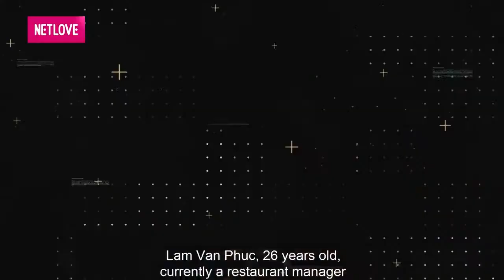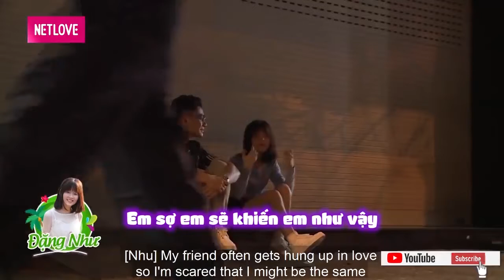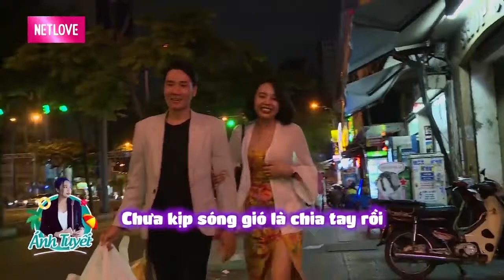Chàng DU HỌC SINH ÚC Thâm Niên Tình Trường DÀY ĐẶC Khiến Dàn GÁI XINH Nhà Chung Say Nắng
📺 GIỚI THIỆU CHƯƠNG TRÌNH:
Ngôi nhà chung Series 15 vẫn là chuyến hành trình 7 ngày với 8 bạn trẻ đầy cá tính. Các bạn sẽ có những ngày chung sống và sinh hoạt cùng nhau tại một ngôi nhà chung do ban tổ chức sắp xếp tại quận 7, Tp.HCM.
Điều đặc biệt của mùa này là các bạn sẽ cùng nhau kinh doanh một quán cafe để gây quỹ từ thiện cho các trẻ em mồ côi ở Long Hải - Vũng Tàu.

Mùa 15 hứa hẹn mang đến cho quý khán giả những sắc màu tươi trẻ, cảm xúc thăng hoa của những cô gái và chàng trai tràn đầy nhiệt huyết, năng lượng và tinh tế. Một chàng trai kinh doanh bất động sản chững trạc, trải đời và một cô gái tóc dài xinh đẹp vô tình là gu của nhau thì điều gì sẽ xảy ra? Cuộc gặp gỡ giữa chàng trai mét tám lăm và cô gái mét năm tám, liệu họ có trở thành một cặp đôi đũa lệch đáng yêu? Một cô nàng tiếp viên hàng không với một trái tim nhạy cảm sẽ làm rung động một anh chàng diễn viên lịch lãm? Anh chàng quản lí nhà hàng tính cách hơi kì quái liệu có chinh phục được cô nàng PT nóng bỏng? Tất cả sẽ được tiết lộ trong Love House - Ngôi Nhà Chung mùa 15. Mời các bạn cùng đón xem!